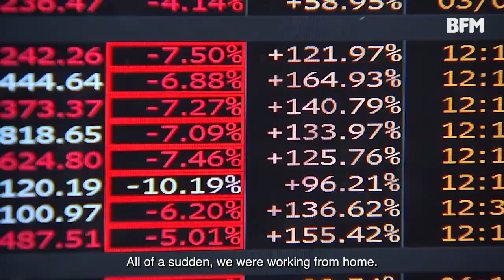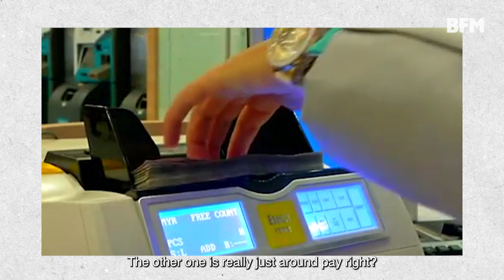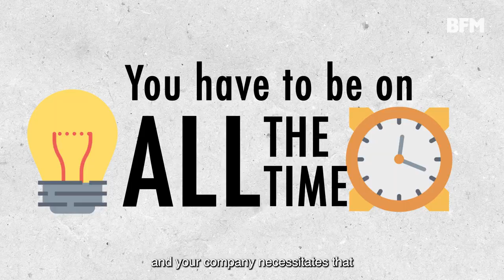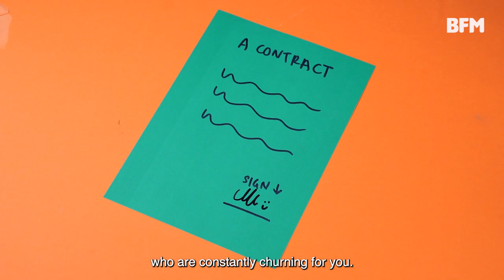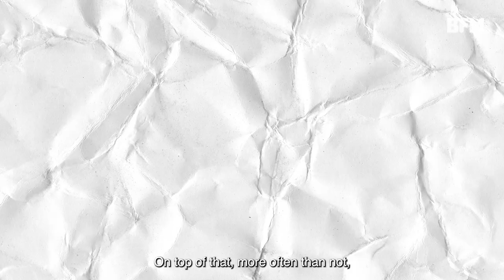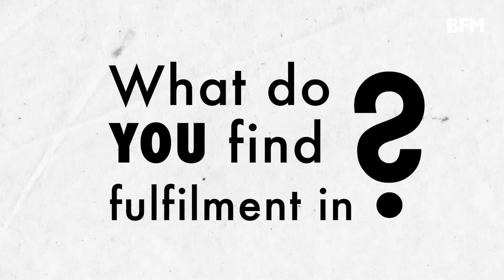Should You Let Your Job Define You?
Out of all the things the pandemic has changed, it did not solve an age-old workplace problem: burnout. With our work and personal lives forced to be encapsulated within the same space, is work-life balance still achievable?

RUMIT host Kathleen Kwan speaks to Low Choy Huat (EY Malaysia People Advisory Services Leader), Deepa George (HR Consultant) and Sam Blum (Writer at Lifehacker.com) to find out how we can redefine that balance.